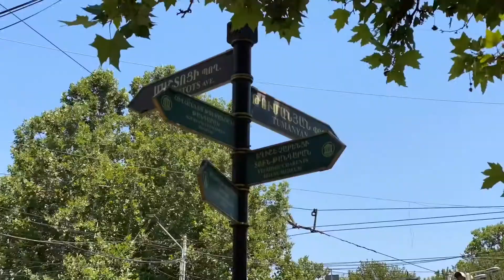33/1 - 15/1 Mashtots avenue